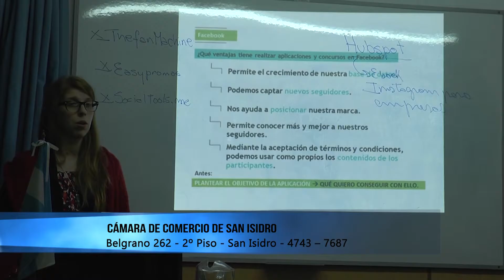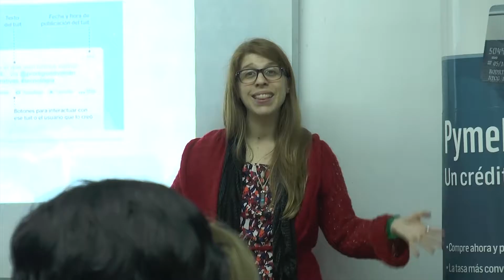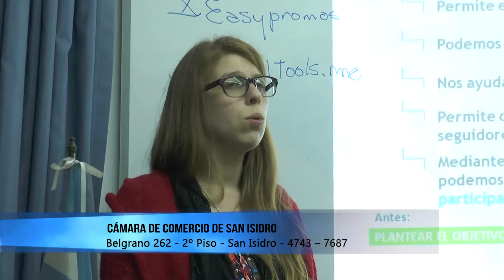Vittorelli: "Esperamos un mejor año para el comercio en San Isidro"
El presidente de la Cámara de Comercio de San Isidro, Alberto Vittorelli, hizo un balance del año 2016 y pronosticó un mejor 2017.